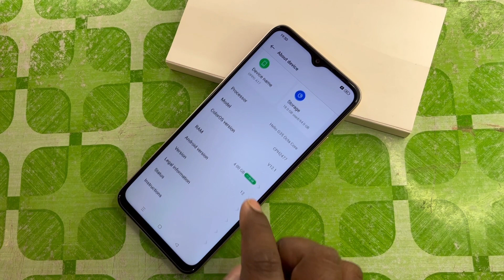New Devices 2023:- All Oppo Switch Off Kaise Kare || Oppo A17 Switch Off Kaise Kare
oppo f21 pro how to power off & restart kaise kare
Oppo mobile ka power off kaise karen
oppo a17k switch off problem
oppo a77s switch off kaise kare